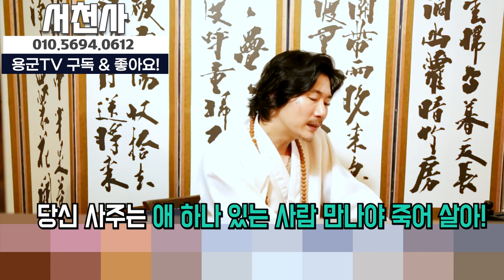아이 있는 유부남 만나는 여자! 언제 저한테 올까요?! 용군TV 서천사 (리메이크 remake)